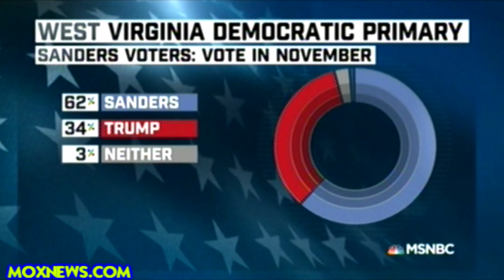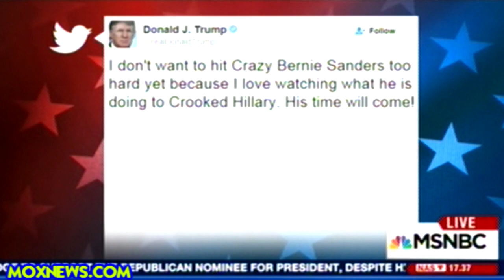Bernie Sanders "Please Don't Moan To Me About Hillary Clinton's Problems!"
MOX NEWS NEEDS YOUR HELP TO CONTINUE!!